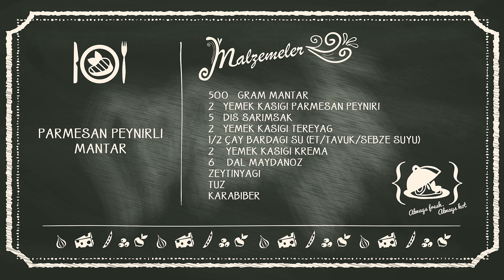Peynirli Mantar Sote Tarifi | İdil Yazar | Yemek Tarifleri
Çok lezzetli ve hazırlanışı çok kolay bir mantar tarifi. Et yemeklerine çok yakışır!

Malzemeler :

500 Gram Mantar
2 Yemek Kaşığı Parmesan Peyniri
5 Diş Sarımsak
2 Yemek Kaşığı Krema
6 Dal Maydanoz
2 Yemek Kaşığı Tereyağı
1/2 Çay Bardağı Su (Et/Tavuk/Sebze Suyu)
Zeytinyağı, Tuz, Karabiber

Sauteed Mushrooms With Cheese Recipe – İdil Yazar - Recipes

"Very delicious and easy to prepare mushroom recipe. Fits perfect with meat dishes!

Ingredients:

500g Mushrooms
2 tbsp Parmesan Cheese
5 cloves Garlic
2 tbsp Cream
6 stems Parsley
2 tbsp Butter
½ tea cup water (broth)
Olive oil, salt, black pepper

I’d be very appreciated if you follow my recipe and share the pictures with idilyazar hashtag.

You can find the ingredients and written recipes of meals I cook in my videos on my website.